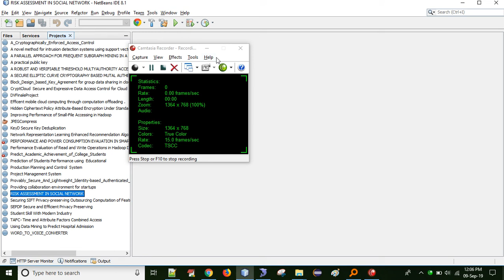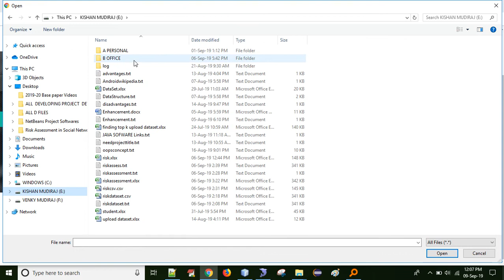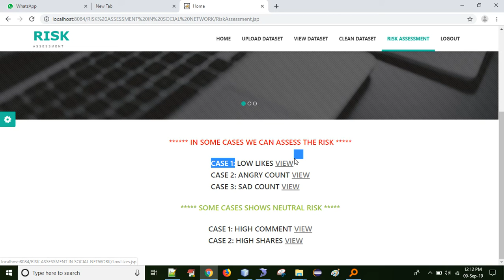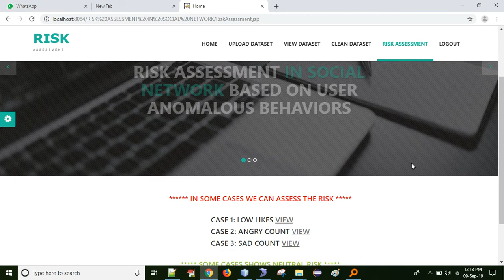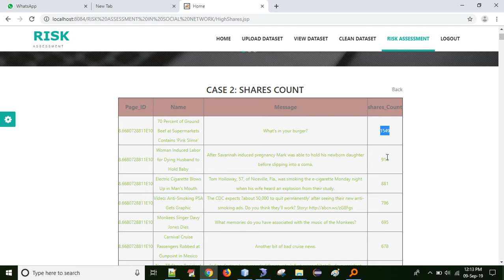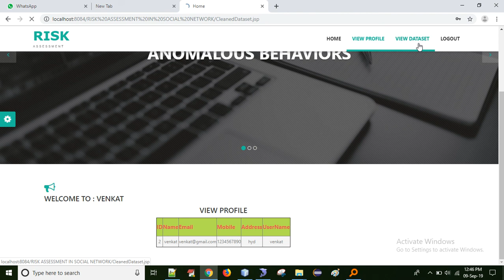Risk Assessment In Social Network Based on User Anomalous Behaviours || DATASET || IEEE JAVA PROJECT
Name:Venkatarao Ganipisetty
Abstract:
Although the dramatic increase in OSN usage, there are still a lot of security and privacy concerns. In such a scenario, it would be very beneficial to have a mechanism able to assign a risk score to each OSN user. In this paper, we propose a risk assessment based on the idea that the more a user behavior diverges from what it can be considered as a ‘normal behavior’, the more it should be considered risky. In doing this, we have taken into account that OSN population is really heterogeneous in observed behaviors. As such, it is not possible to define a unique standard behavioral model that fits all OSN users’ behaviors. However, we expect that similar people tend to follow the similar rules with the results of similar behavioral models. For this reason, we propose a risk assessment organized into two phases: similar users are first grouped together, then, for each identified group, we build one or
more models for normal behavior. The carried out experiments on a real Face book dataset show that the proposed model outperforms a simplified behavioral-based risk assessment where behavioral models are built over the whole OSN population, without a group identification phase.